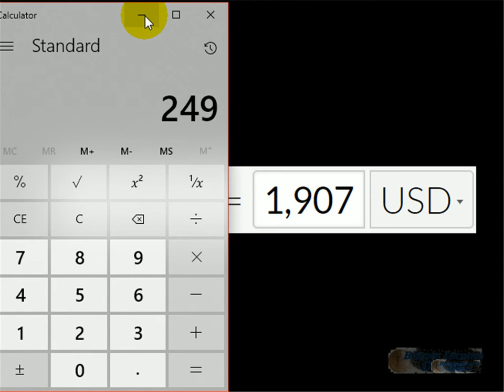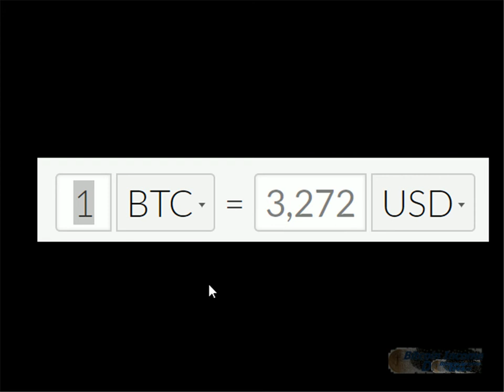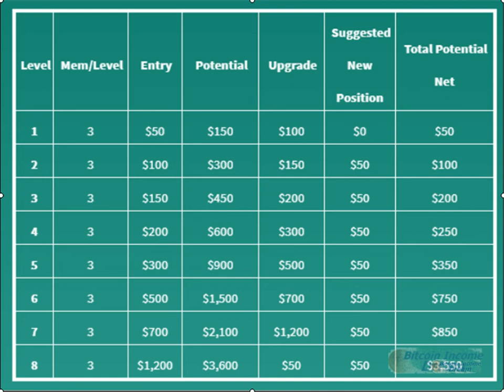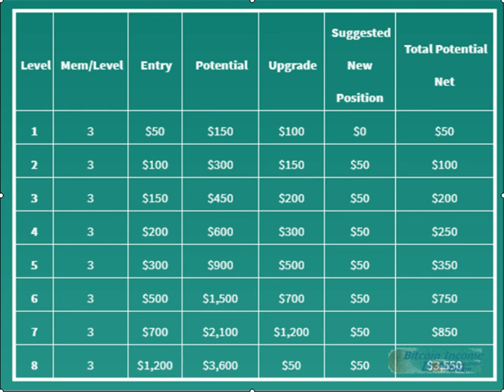Bitcoin Income Dream - Grow Your Bitcoin Training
Our first training call on how to grow your Bitcoin Income Dream business and become successful